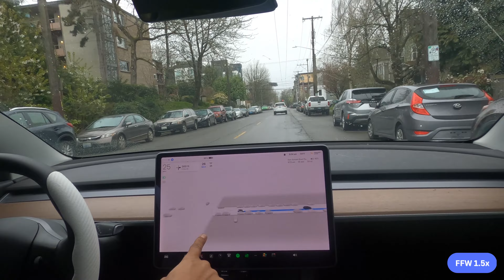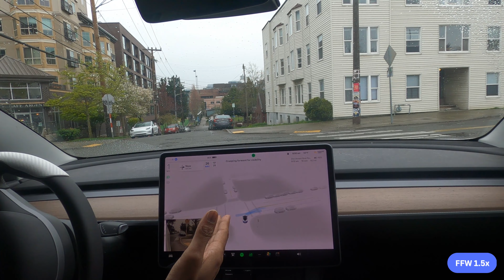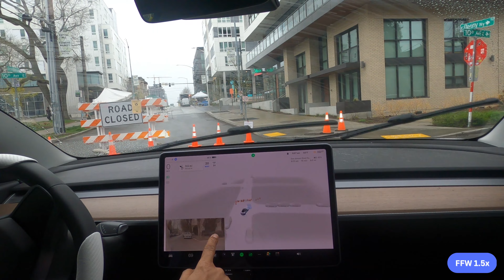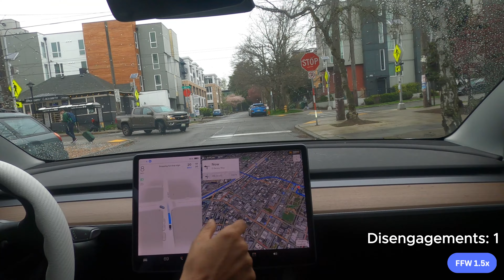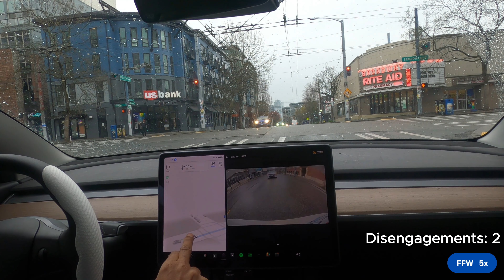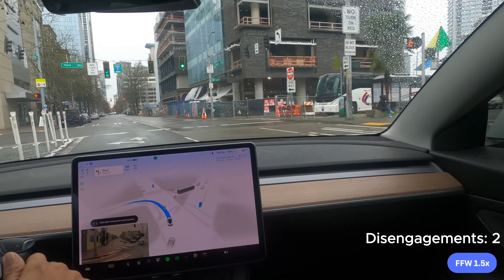How does FSD beta v11.3.6 handle road closures?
Watch Tesla FSD beta 11.3.6 drive to Alki Beach in Seattle

Score key:
I = Intervention (force lane change, cancel FSD lane change, I do not count manual speed overrides)
D = Disengagement (applying foot brake, steering, right stalk disengagement)

FSD Beta Settings:
Full-self driving (beta) profile: Assertive

Use the comments to name a place within an hour of Seattle you want me to explore.